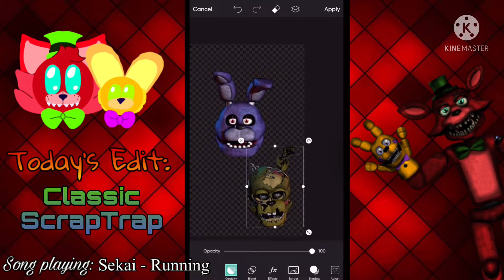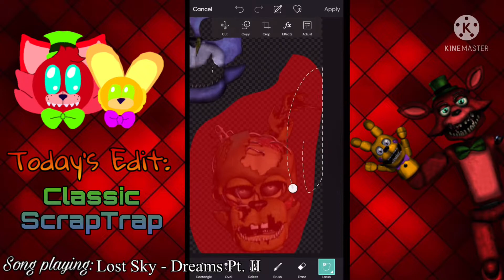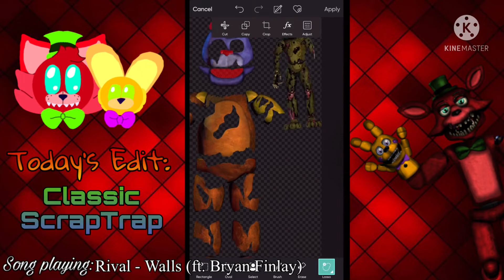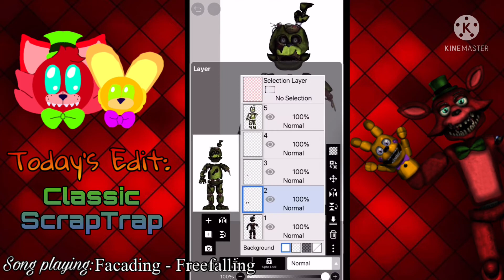Speed edit: Classic ScrapTrap